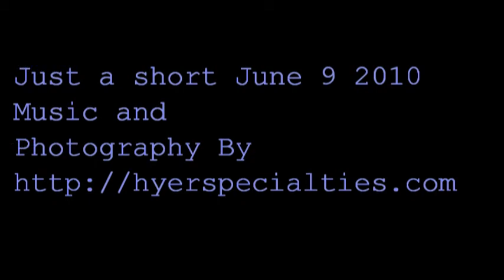A Surf Film Sort of June9th 2010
Just a Short Port Aransas, Texas Surf Film With my Music and a Few Old New Photos. Testing